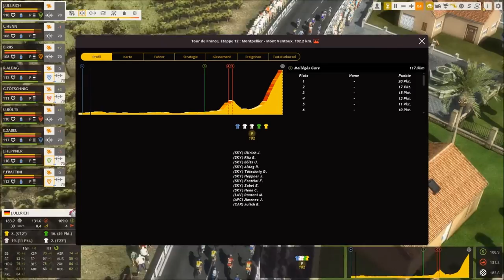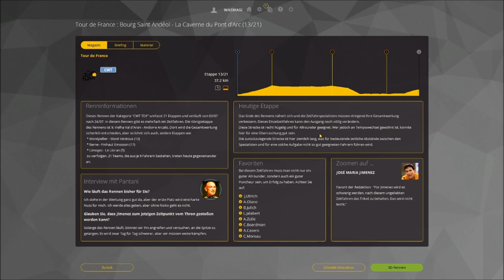LE TOUR DE FRANCE 1998 Etappe 12 ◄ Ankunft auf dem Mont Ventoux ► Let's Play